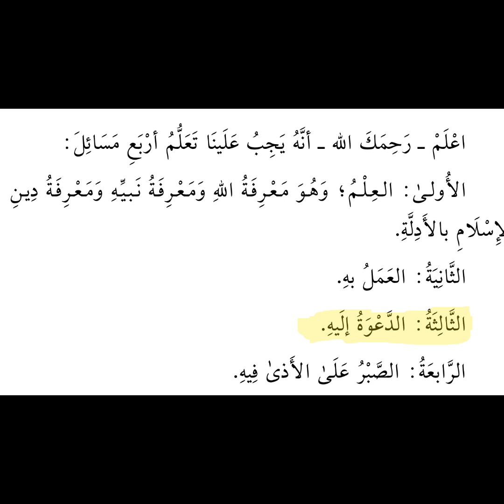د ١٢ ثلاثة الأصول - L 12 Three Principles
جميع دروس السلسلة موجودة في الرابط التالي